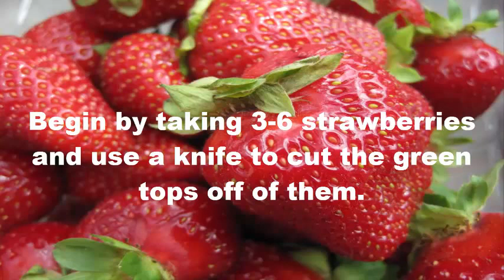How to make strawberry pineapple smoothie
Note:

Thanks for watching my video Dear viewers if you find any Copyrighted material in my video please before give any strick contact me at my email id i ll remove from my video immediately thank again

Thanks again

Ruby